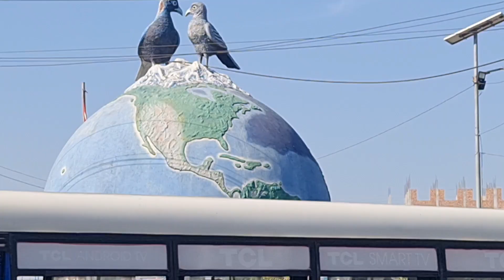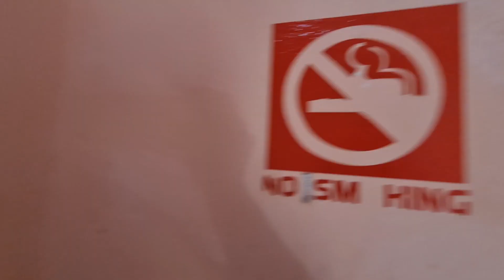| दमक बजार घुम्दै | भक्का खाइयो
Damak ghumgham